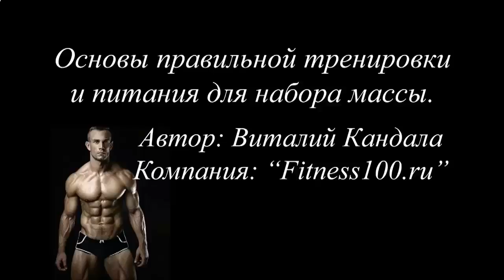Протеиновый коктейль для роста